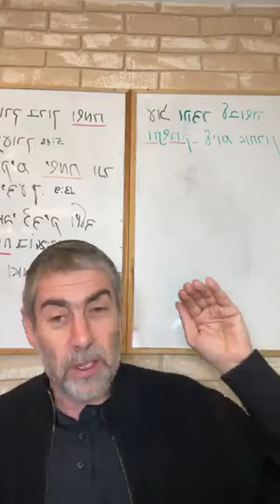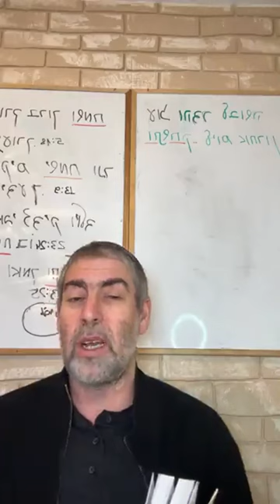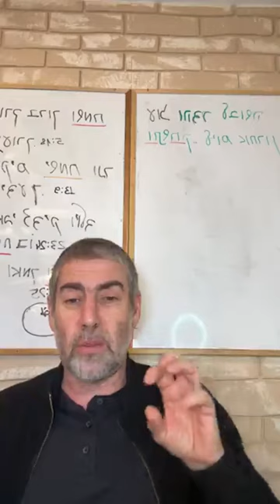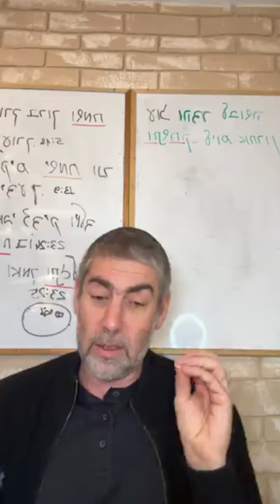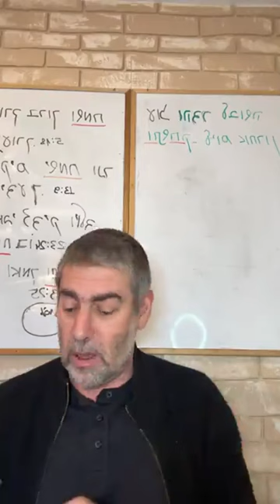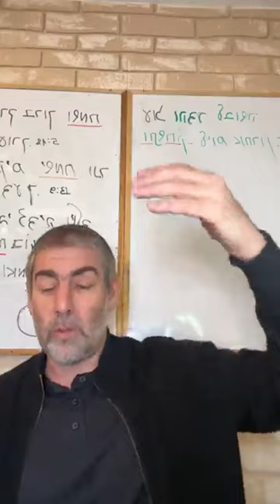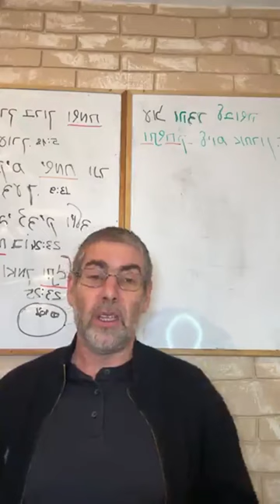✡️ Ицхак Пинтосевич: Ядро молитвы - благодарность. Усилить позитив в детях. О благодарности. Урок 49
Напоминание о том, что из себя представляют 49 ступеней духовной нечистоты и 49 ступеней подъема с нулевого уровня. В какой ситуации оказался еврейский народ в Египте и почему для его спасения Вс-вышний выбрал именно Моше рабейну?
Как ведет себя человек, который несмотря на то, что у него все хорошо, зацикливается на негативных ожиданиях от будущего?
Главное - не то, что с нами происходит, а то, как мы это воспринимаем.
Разбираем слова пророка Иешаягу: "Веселье и радость найдут они, и удалятся от них печали и стенания". Как взаимосвязаны две половины в этой связке и чему она учит нас о правильной молитве?
Что обычно делает человек, когда у него все хорошо, и о каком важном аспекте он забывает? Как это отражается в его молитве, когда приходят трудности?
Три части молитвы. Ищем поводы для благодарности, прежде чем просить о восполнении недостающего.
Отрывок из пророка Ирмиягу, особенно актуальный в рамках нынешних событий в Израиле. Увидеть в трудностях ключ к избавлению.
Истина - в том, что все к лучшему. Чего хочет от нас Вс-вышний и какой самый лучший позитивный путь соединения с Ним?
Что соединяет человека с Б-гом и создает для него счастливую или несчастную жизнь? В чем главная движущая сила человека в мире?
Что происходит с человеком в тот момент, когда он начинает глубоко верить в то, что все к лучшему?
Преображение боли и страданий в радость. Сильнейшая молитва из Теилим, которая подключает человека к Творцу и выводит его к радости и раскаянию.
Неудача - это на самом деле урок. Праведник понимает, что падение - для поднятия.
Изучение книги рава Зелига Плискина "Thank You". Совет в воспитании детей, который мы можем применять и к самим себе.
Какое качество включается у детей-подростков и почему? Правильный подход родителей, побуждающих ребенка к благодарности.
Каждая искра благодарности усиливает связь с Вс-вышним и поток добра, идущий от Него.
Добро, которое делает человек, видят окружающие, и это побуждает их тоже творить добро.